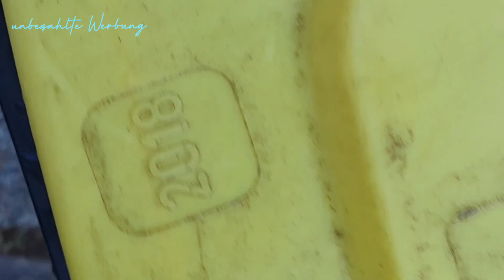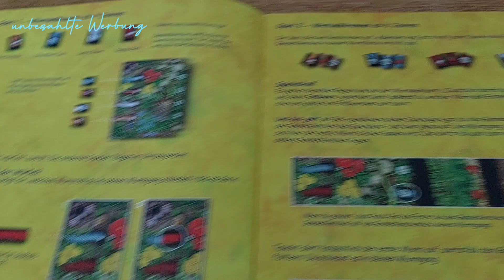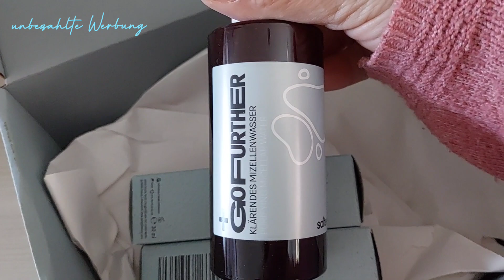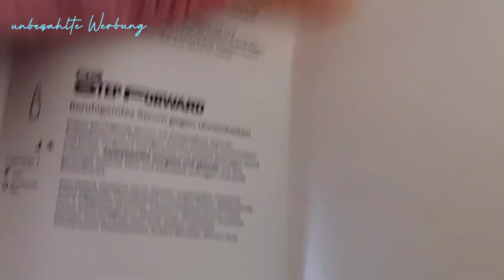FMA | redchef | spiele perfekt für ADHS Kinder | wir durchsuchen die Baumärkte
Dann nutze meine Packstation (Ausschließlich für DHL Sendungen! Packstück darf min. 15x11x1cm und kann max. 75x60x40cm groß sein)

Katja Richter
Postnummer 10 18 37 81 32
Packstation 123
53809 Ruppichteroth

*Code für Mainpunkt: Kügelchen
damit könnt Ihr Weltweit die Versandkosten sparen***
*SofaTutor mit diesem Link könnt ihr SofaTutor 30 Tage kostenlos testen und bekommt 60% auf alle Lernpakete***
*Link zum Bissell Crosswave 3 in 1***
*Link zu den my simaa Tüchern***
*Link zum Backofen/Grillreiniger***
*Link zum Kühlschrank (ähnliches Modell)***
*Link zum Küchenrollenhalter von Tupperware***
*Link zu meiner Kitchen Aid Classic***
*Link Zinff Code Katja -50% auf Rahmen + -10% auf Gläser***

***Die mit "*" gekennzeichneten Links sind Affiatelinks. Rechtlicher Hinweis: „Als Amazon-Partner verdiene ich an qualifizierten Verkäufen“

Youtube Musikbibliothek